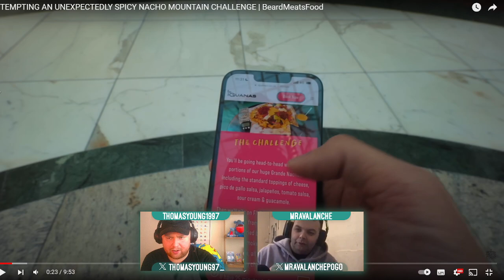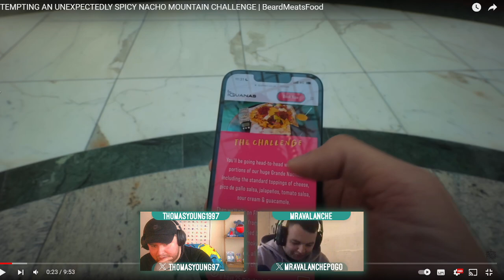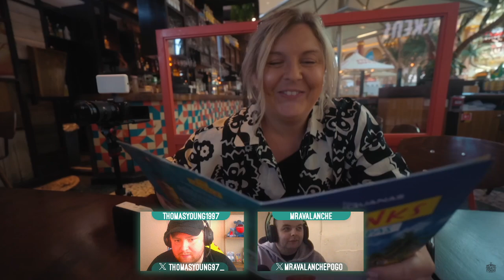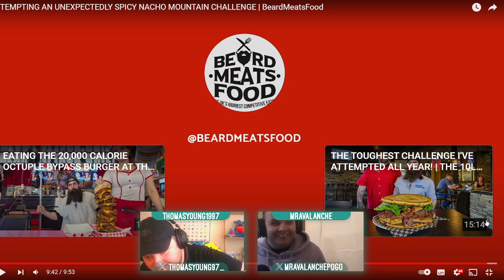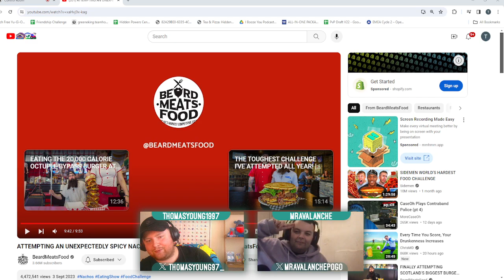Reacting to BeardMeatsFood eating HUGE MOUNTAIN OF NACHOS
Tom and Josh are back again, where we react to BeardMeatsFood taking on a Spicy NACHO MOUNTAIN! A wild Joe Lee is also present in voice to react to this beast of a Nachos!